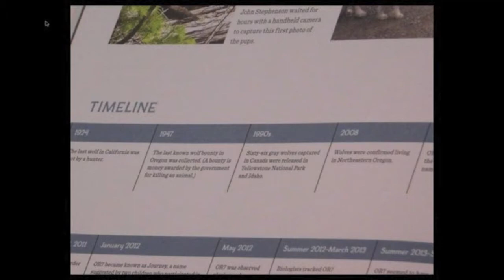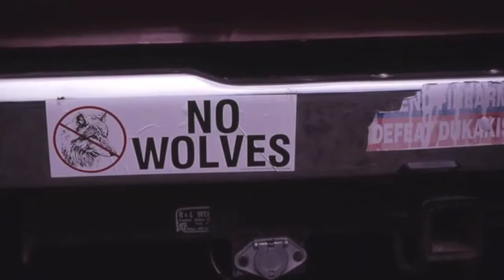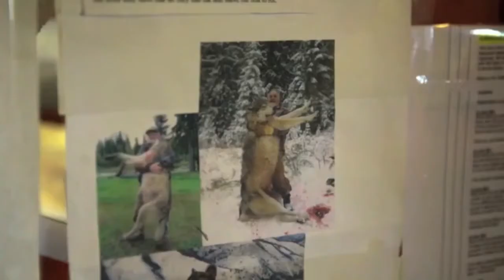RUE Episode 54 seg 2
We learn more about the wolf OR7 in this segment. We enjoy a trailer for an amazing film - it's the expedition that follows the course OR7 took on his epic journey from Northeastern Oregon to Northern California. See the entire episode devoted to wolves at LetzCreate.org. Navigate to the Episode 54 page.